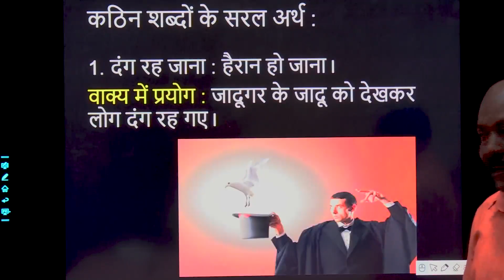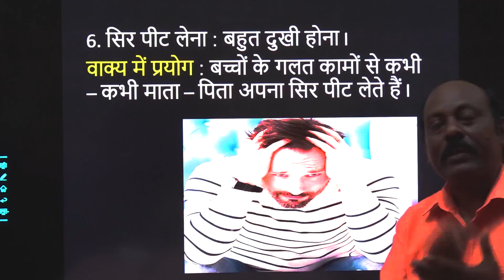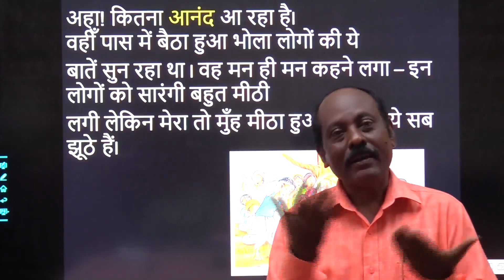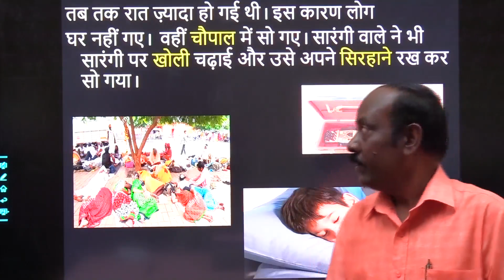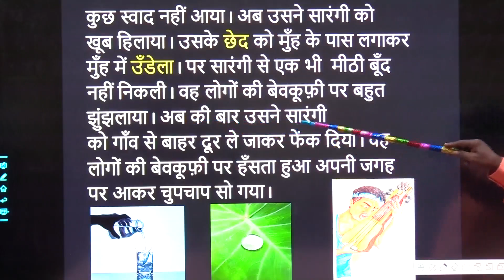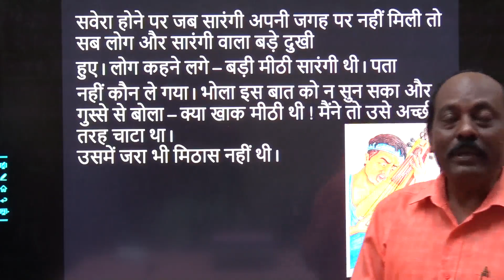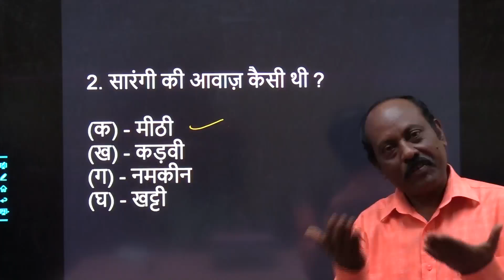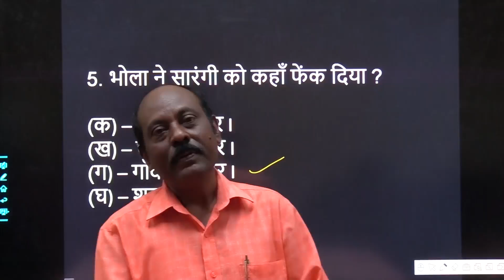Class 2 Hindi - Meethi Sarangi Part-1 (Chapter - 10)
द्वारा जतरू बड़ाईक, प्राथमिक विद्यालय शिक्षिक